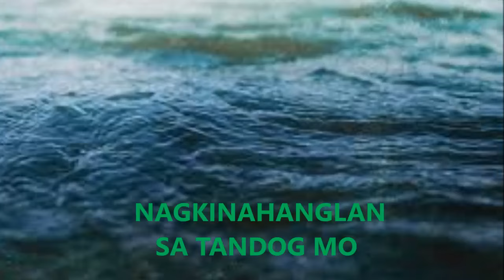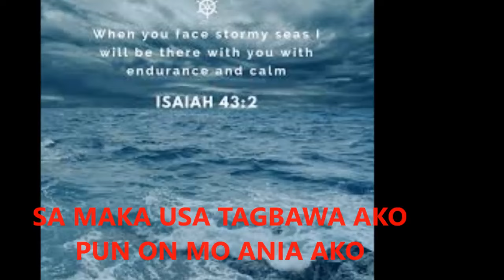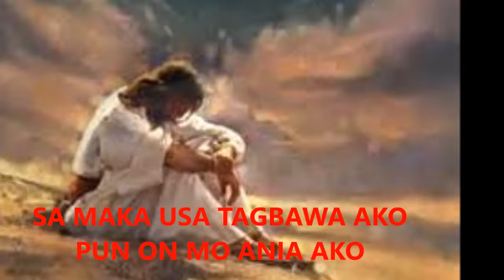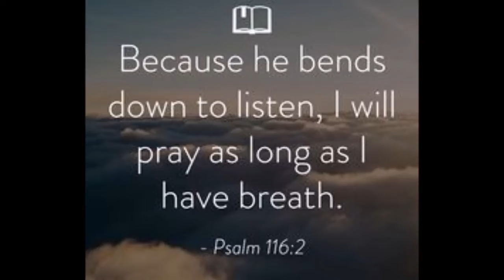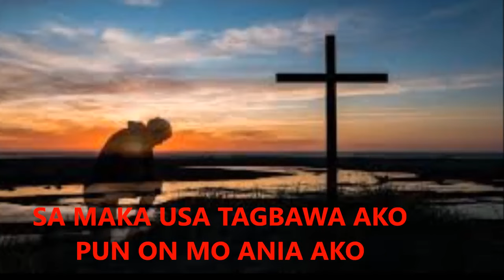KUPTI AKO with lyrics Bisayan worship songs!!!